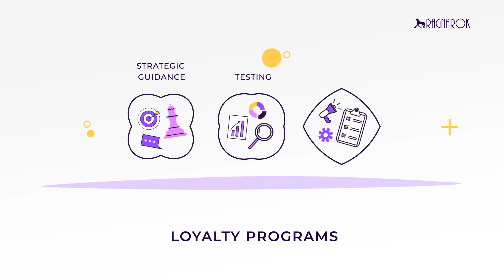Ragnarok + Yotpo Partner Video